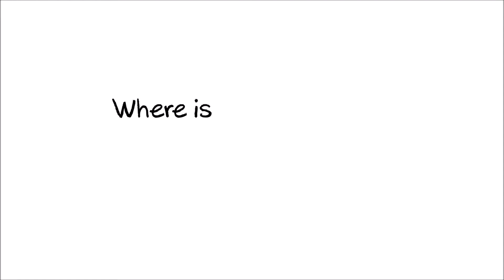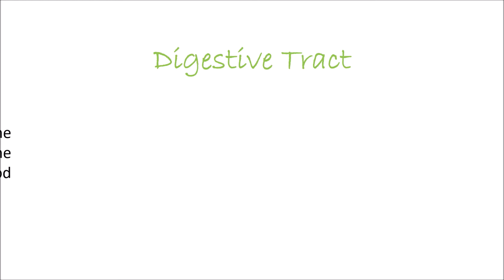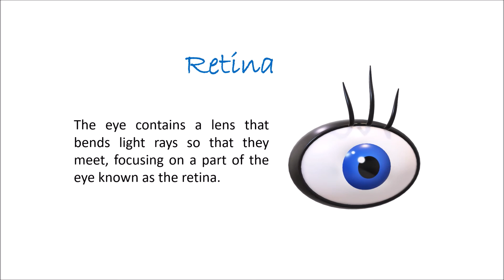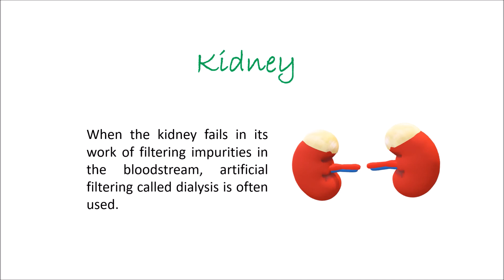GK | Science | General Knowledge Questions and Answers on Science | Quiz| EP-3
General Knowledge Questions and Answers ||Interesting Facts || G.K. || I.Q. ||Science ||Human